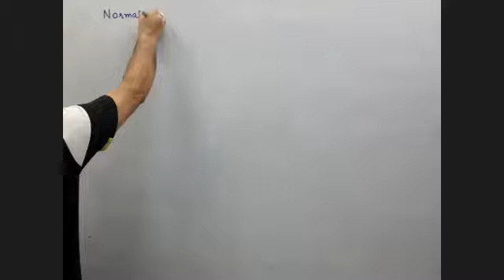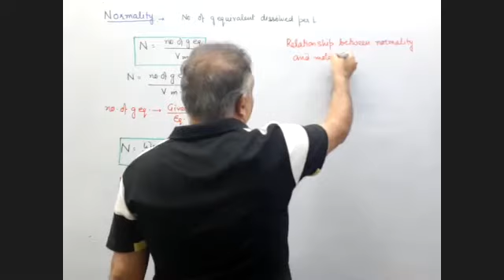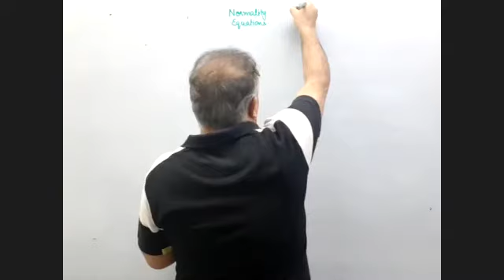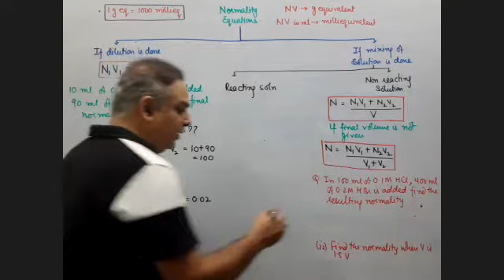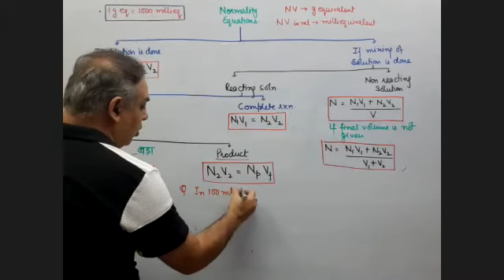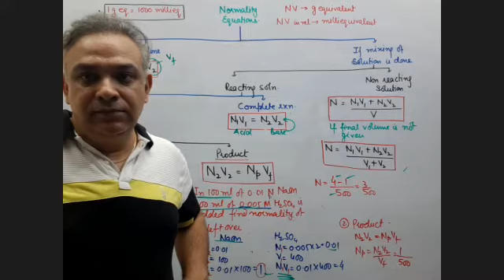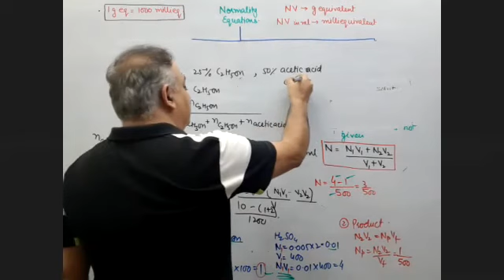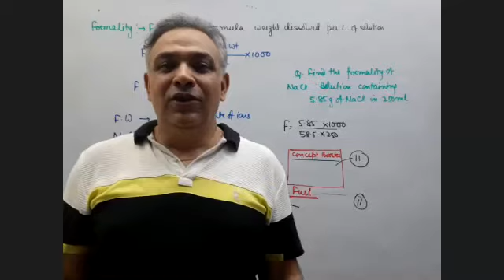Normality and Formality